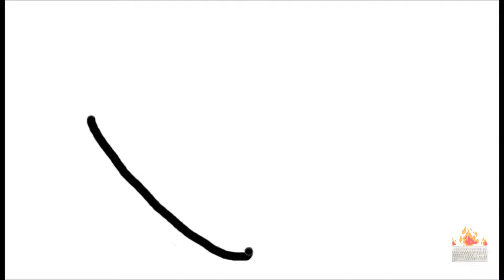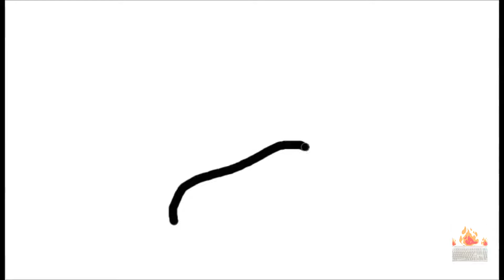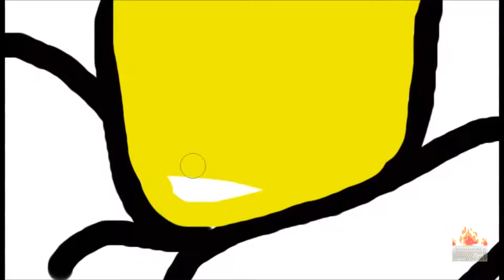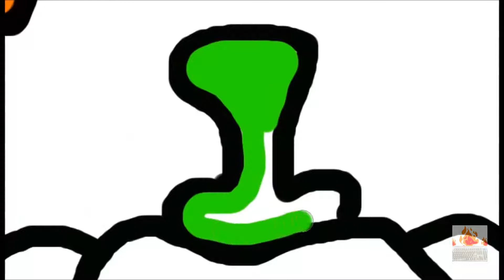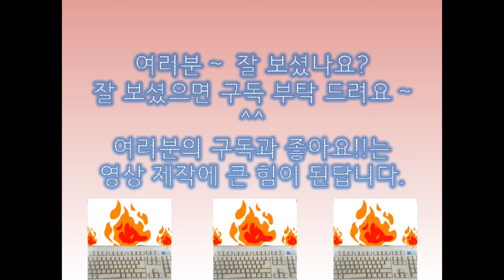[Art Drawing, Coloring] Carrot, corn, pumpkin. 색칠공부_당근, 옥수수, 호박 ^^ !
Hello~ everyone :D.  This is Art Drawing, Coloring Channel, Let's paint, draw together.

Today's Drawing is a Carrot, and corn, Pumpkin.

Let's do it  :D